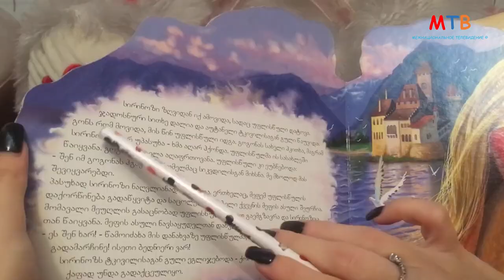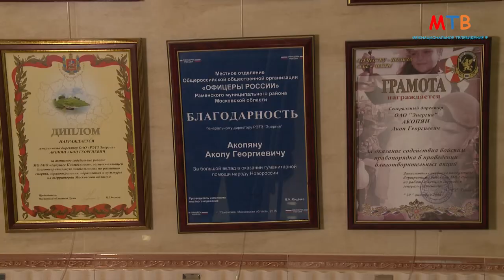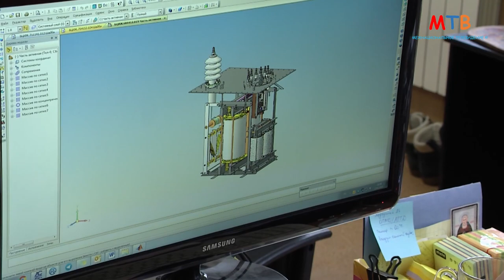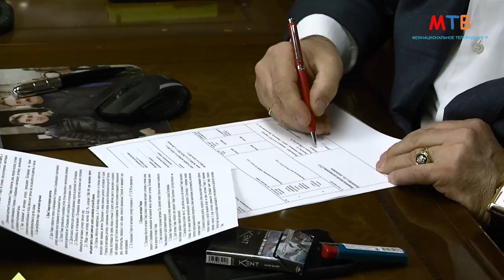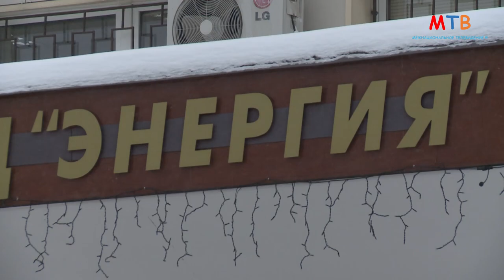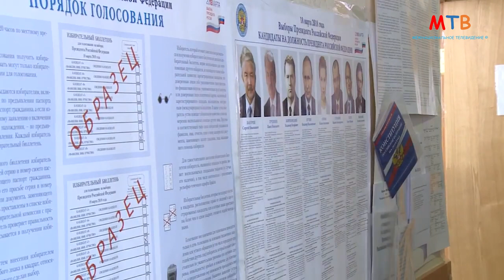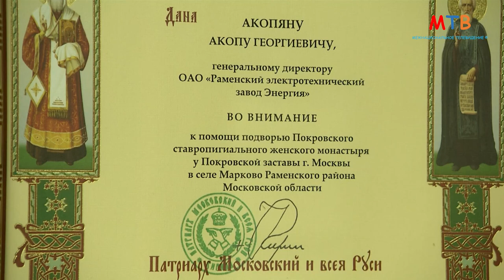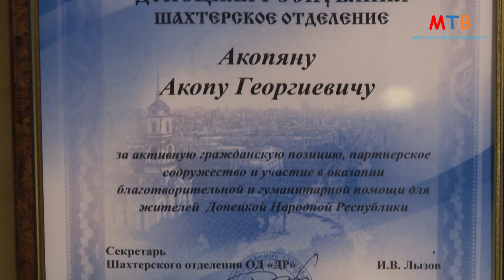Акоп Акопян, Почетный гражданин Раменского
Фильм посвящен производственной и общественной деятельности Акопа Георгиевича Акопяна . генерального директора Раменского электротехнического завода "Энергия". Переселившись в юности из Тбилиси в Подмосковье он много сделал для ставшего родным Раменского, превратил захудалую артель в мощное современное производство, продукция которого взята на вооружение по всей России и во многих странах СНГ,   Завоевав  доверие и любовь заводчан. Акоп Акопян стал Почетным гражданином Раменского , много лет представляет свой район Холодово в выборных органах. Он стоял у истоков образования армянской общины Раменского. постоянно оказывает благотворительную помощь исторической родине.